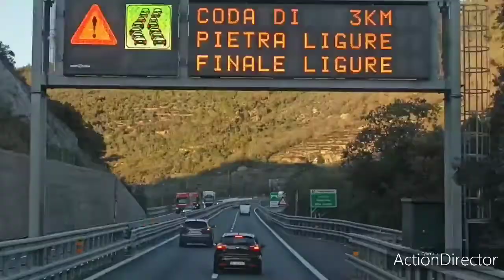1kvideo 🇮🇹 italy italya fransa france marsilya genova traveller landscape ontheroad road